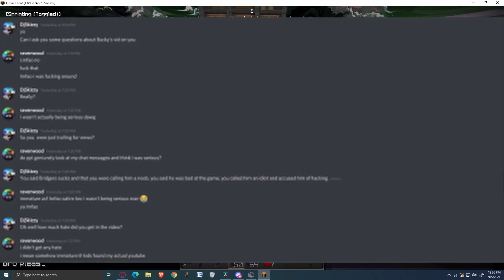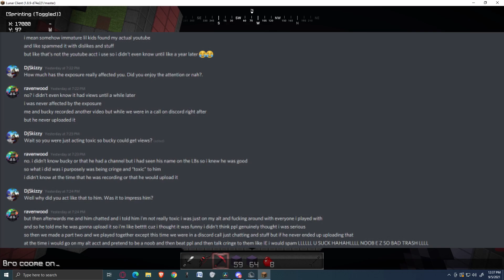Toxic Players on Hypixel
Let me know your thoughts on these players on the comments. I think it is best to Ignore them and not give them any attention.